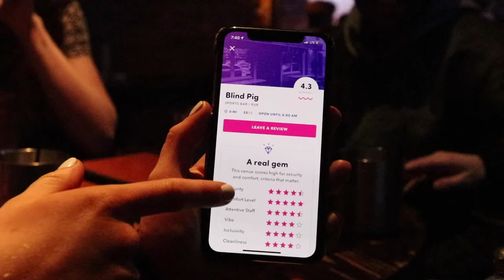Chegg Student Story: Outro